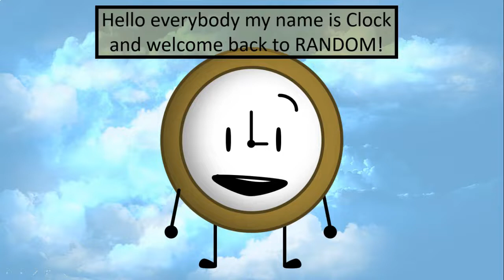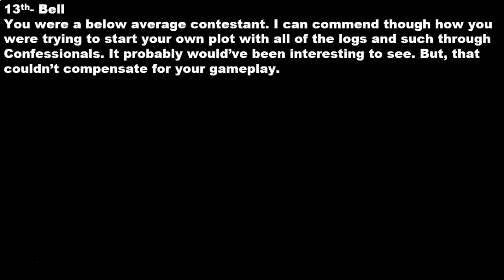RANDOM 2 - Arbitrary Atrocity - [EPISODE 3A]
Talk about quick temporary elimination.
14th Space Ship
13th Bomb
12th ???